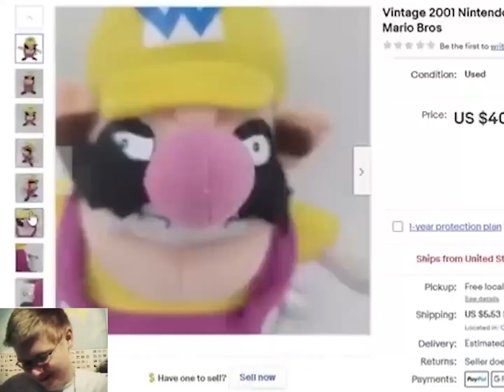Wario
Wario goes sicko mode.